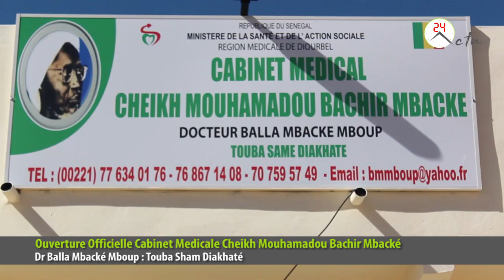Ouverture Officielle Cabinet Médicale Cheikh Mouhamadou Bachir Mbacké à Sham Diakhaté